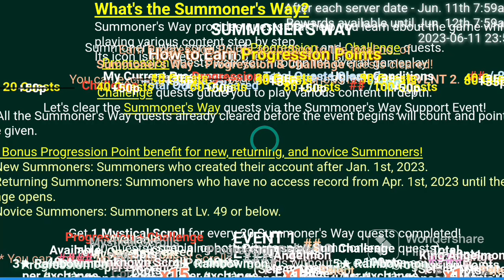Small Summons with Worst RNG | Summoners war 2023 | Gameplay | RPG creative commons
Here's is a beginner's guide on how to clear your scrolls with bad summon rates | Take his title as the most handsome boss | This guide is for Low level Players like me who has hard time in understanding runes and speed tuned timings | Summoner's war 2023 | Mobile gaming | RPG games | Gameplay | Walkthrough | Monster summoning bad luck | bad lighting rates | RNG is bad
.36,033 views  Apr 26, 2023  AAPKE DIL ME HAI HAM
Doraemon episode in Hindi | Doraemon cartoon

video is for educational purposes only  copyright Disclaimer under section 107 of the copyright act 1976, allowance is made for "fair use" for purposes such as criticism, comment, news reporting, teaching, scholarship, and research. fair use is a use permitted by copyright statute that might otherwise be infringing.